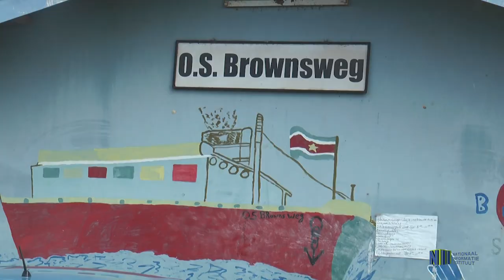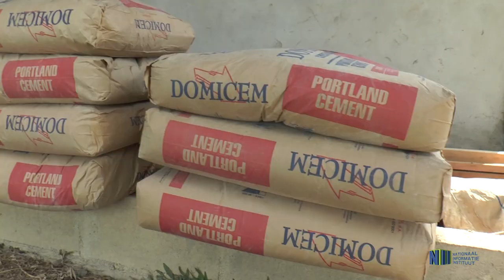START WERKZAAMHEDEN OS BROWNSWEG